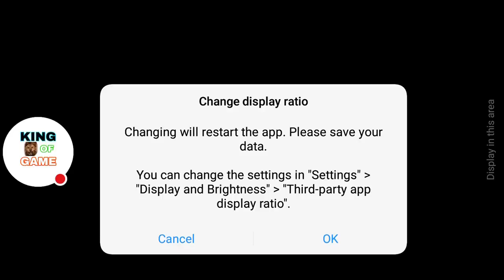My Drive Tractor Cargo Transport - Farming Stream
Watch me play Drive Tractor Cargo Transport - Farming!